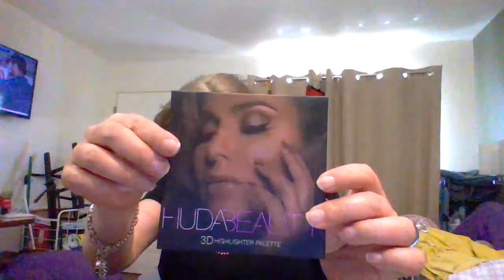Father's Day GRWM Makeup For NATURAL BEAUTY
⚠️ I Am Not A Doctor. As Not Being Such, I Cannot, Am Not Advising You To Do What I Am Doing Including The Products I Show Or Remedies Such As Certain Music,, Meditation Binaural Beats I Discuss In My Video. It Has Been Of My Own Reasearch Plus Experience To Seek And Use Certain Products And Brands.
My Regimen Could Have Severe Health OR Possible Death Complications.

⚠️ ANYTHING YOU DO HAS A CONSQUENCE AND CAN BECOME AN ADDICTION!

⚠️ This is My Experience As This Is Not The "Norm" As Far As Withdrawal As With The Physical.

⚠️ Methadone Treatment Is A Blessing And Devil In Desquise! My Experience.  You May Feel Differently And Have A Different Experience.

⚠️  Addiction, Opiate Addiction, Methadone Is Discussed

⚠️ METHADONE IS AN OPIATE AND POSSIBLY CAN CAUSE DEATH FROM USE INCLUDING WITHDRAWAL!

❤ Water,, Meditation, Music Is Life

⚠️ Step Away Right Now If You Cannot Handle HONESTY OR TALK ABOUT ADDICTION OR ANYTHING I TALK ABOUT BACK AWAY.

⚠️ MY INTENTIONS ARE TO PRODUCE CONTENT SUCH AS MY LIFES EXPERIENCES FOR FREE TO NOT ONLY HELP OTHERS BUT BY SHARING MY LIFE WITH YOU IS VERY, CAN BE VERY HEALING AND HEALTHY.

⚠️ You Can Share, But You Are Never Allowed To Make Money Off Of Me When I Am Freely Sharing

DON'T BE A D*CK, Sorry I Sound Like One But You've Been Warned.

I LOVE YOU ALL INCLUDING THOSE NOT SO NICE ONES.